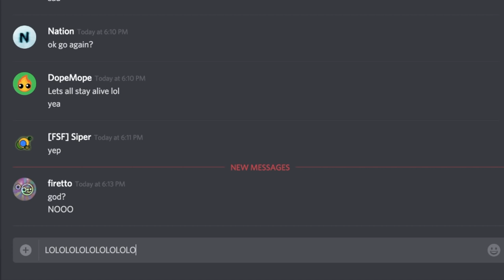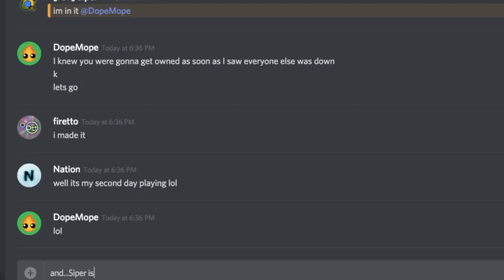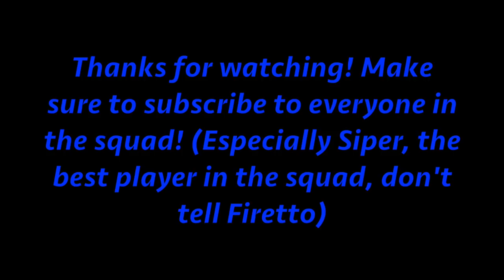Surviv.io Saddest Way To Miss Out On 20 Kills... Youtuber Squads With Siper, Firetto, and Nation!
I always appreciate constructive criticism so put your HONEST opinion on this video and my channel as a whole in the comments.